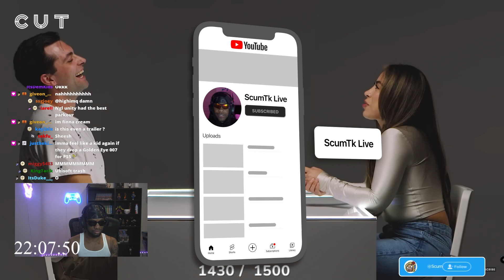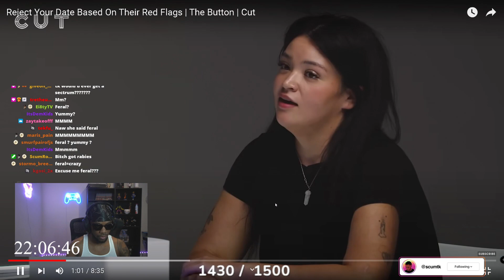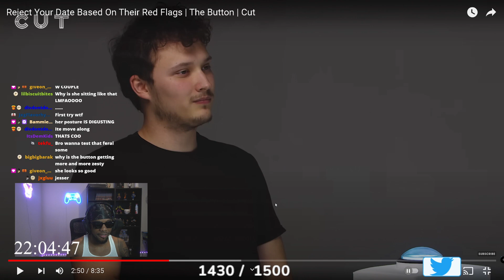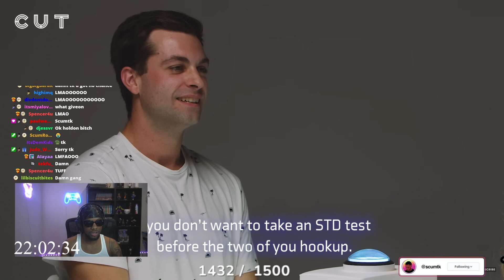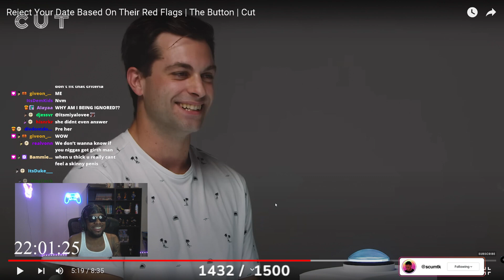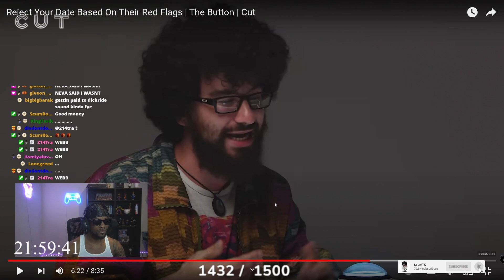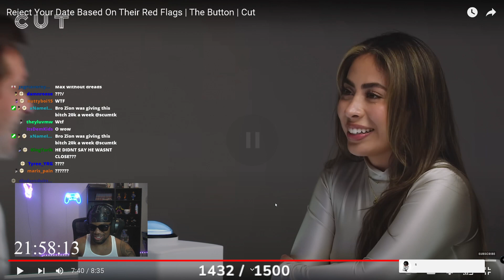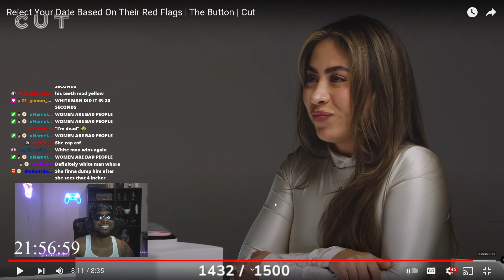ScumTK Reacts To "Reject Your Date Based On Their Red Flags"